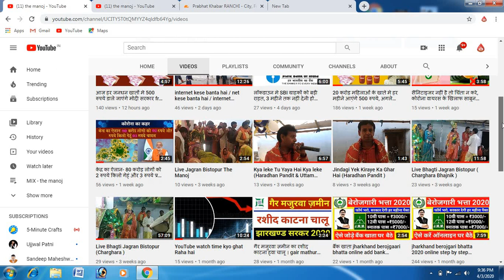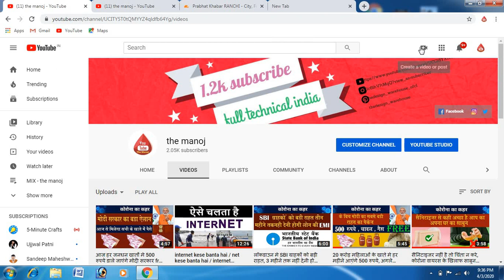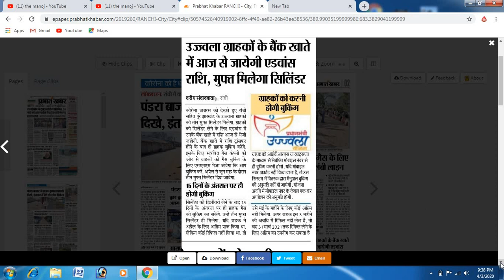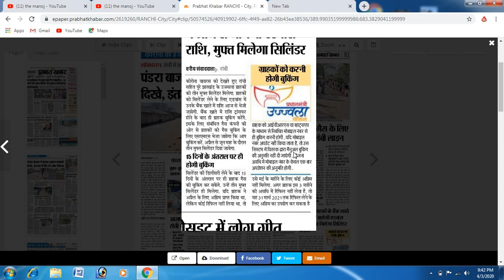आज से फ्री गैस सिलेंडर मिलेंगे Free lpg gas kese milega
आज से फ्री गैस सिलेंडर मिलेंगे Free lpg gas kese milega | kese milega free lpg gas
ujwala ujna ke tahat kese milega free lpg gas
kab se milega ujwala yojna ka free lpg gas
lpg gas ka kimt kese pata kare
bharat gas free me kese milega
indian gas free me kese milega
hp gas free me kese milega